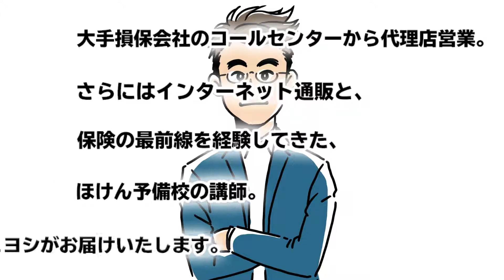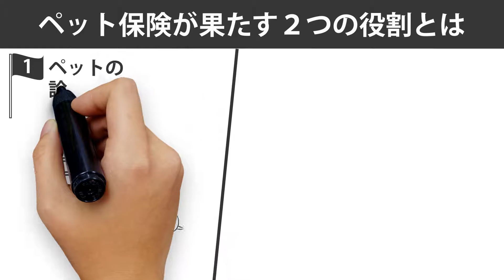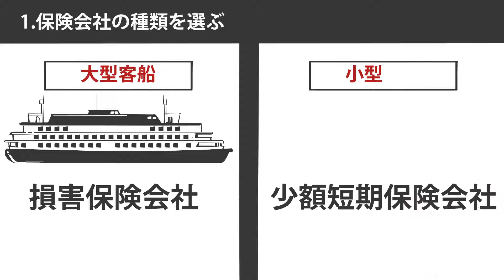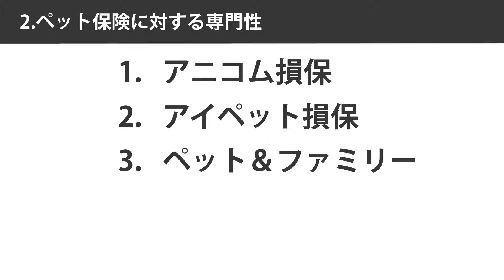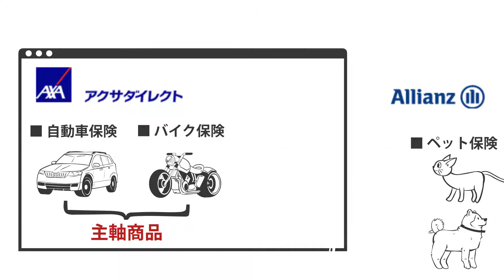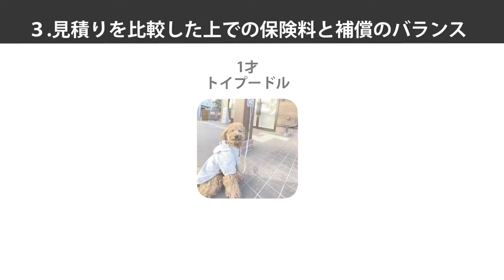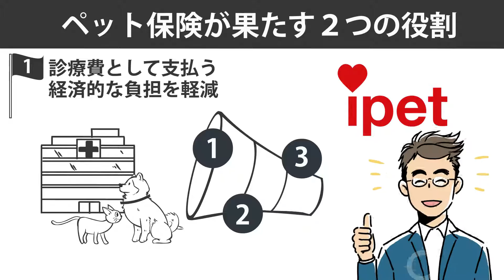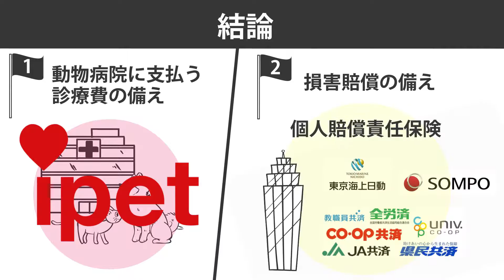【14分で解説】選ぶのはアニコム❓それともアイペット⁉️どっち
15社が提供しているペット保険の中から、
ほけんYoutube予備校の講師がわが家の
愛犬（トイプードル）のために１社選ぶとすればどこを選ぶか。

ペットの診療費に関する補償を提供する
保険会社の選び方。

そして、第三者からの損害賠償に備える
個人賠償責任保険の選び方について、
解説をいたします。

犬や猫などのペットとの
生活を開始するにともない、
経済的なリスクは確実に発生します。

そのリスクに対する備えを、
どこの保険会社の保険商品を通じて行うか。
保険のプロである講師目線でお伝えいたします。

■ 目次
        0:41 いきなり結論。講師はアイペット損保を選ぶ
        1:48 ペット保険が果たす役割について確認
        2:54 診療費に対する備え。最初のふるい。15社から保険会社の種類で選ぶ
        5:27 ２つ目のふるい。ペット保険に対する専門性
        6:37 アクサダイレクトのペット保険を選ばない理由
        7:50 au損保のペット保険を選ばない理由
        8:05 ペット＆ファミリーのペット保険を選ばない理由
        9:02 ３つ目のふるい。保険料と補償のバランス
        10:23 損害賠償請求に対する備え
        13:08 講師が選んだ保険のまとめ

目次にもある通り、講師は愛犬のための保険会社を
アイペット損保に決めました。
そのプロセスを是非ご覧ください！

なお、保険料の支払いを重視している。
楽天ポイントを貯めることを重視している。
簡単に契約できることを重視している。

これらの重要視するポイントが異なれば
選択される保険会社の商品は異なります。

本選択は、安心して長く経済的なリスクを
小さくしたいという方に向けた選び方になります。